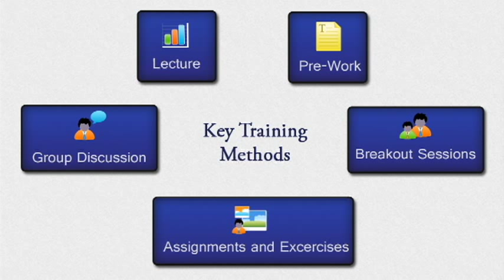Advanced Maintenance and Reliability Management Diploma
The Advanced Maintenance and Reliability Management Diploma delivered by Marshall Institute and NC State University is the most important diploma available today for maintenance and reliability professional.